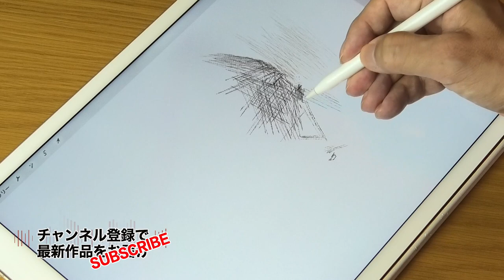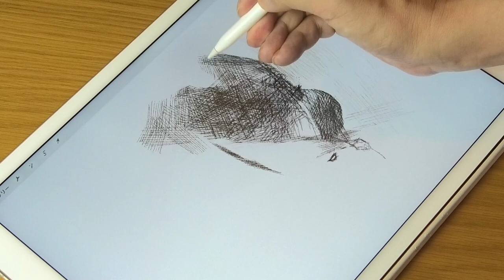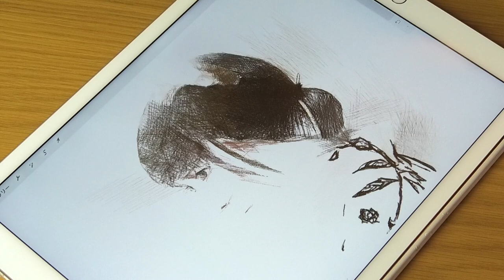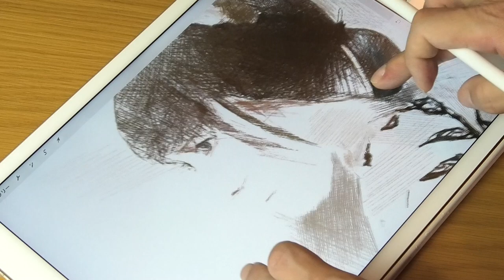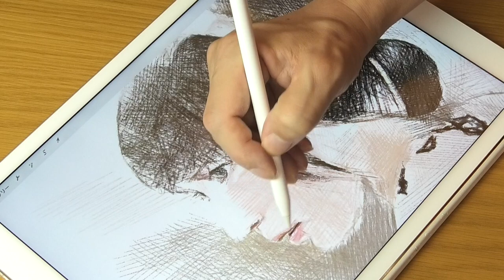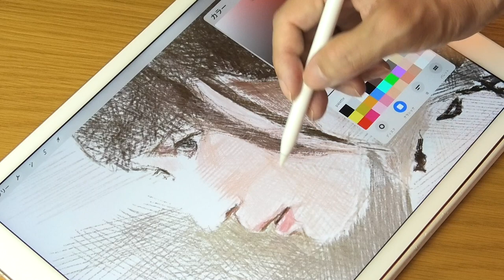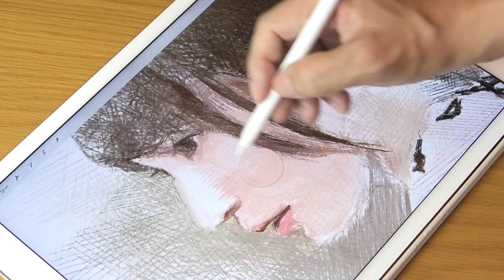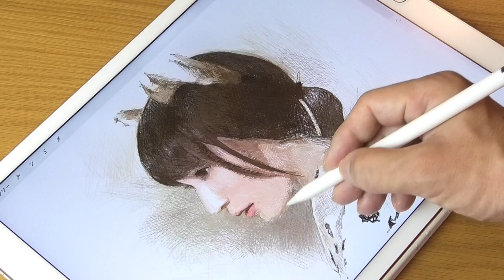Illustration drawing with lines only_Use Procreate & iPad pro【Riho Yoshioka】1x speed / ArtyCoaty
■ Confirmation of 1x video / drawing method